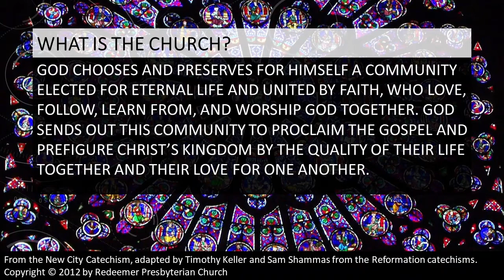"What is the Church?"